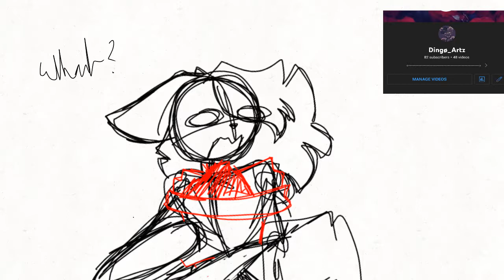wtf happen when I was gone?!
howww?! where did y'all come from??!